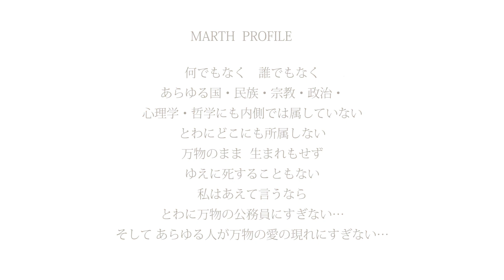質問？堕天使たちは、和する一体性の愛を失い、勝ち負けの戦いにうもれ、２極 自我の価値観をもって、地獄へ落ちていってしまったのでしょうか？Vol.224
LASTRA Quantum Healing  Academy  Vol.224 質問？堕天使たちは、和する一体性の愛を失い、勝ち負けの戦いにうもれ、２極 自我の価値観をもって、地獄へ落ちていってしまったのでしょうか？Vol.224(2022年10月13日撮影)

ヒーリングアニメーション「イザヤからの手紙 -イザヤの遺言-」

【君と逢える約束の場所 ２ 愛はかなしみにのせて】
高画質／特典映像付き

Still, we are one
それでもつながっている

Arrange Celena
Conductor Adam Klemens
Performance Czech National Symphony Orchestra & Choir
Arrange Derek Nakamoto